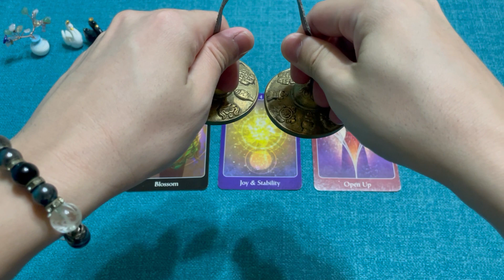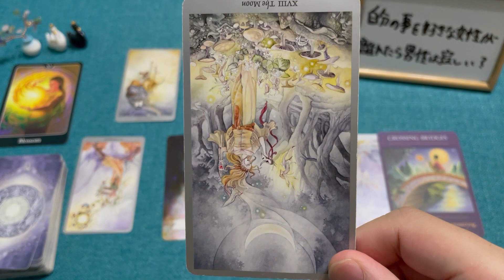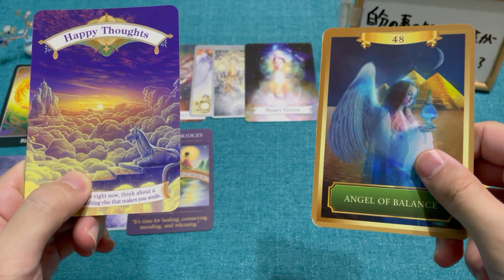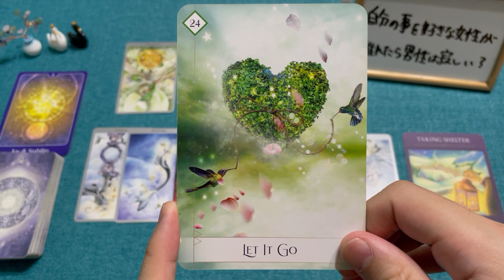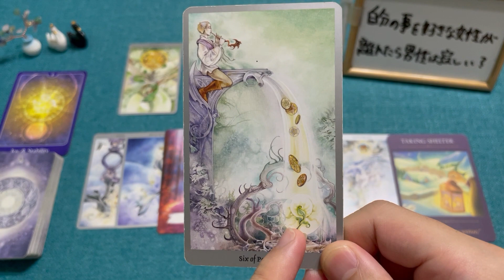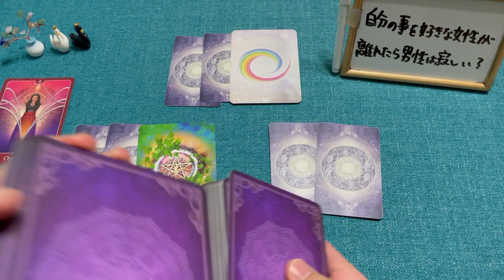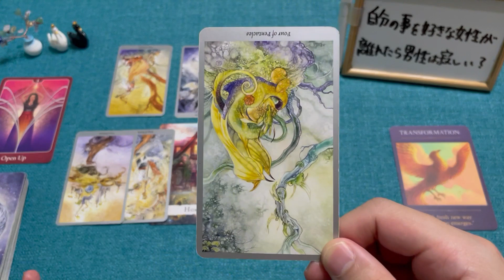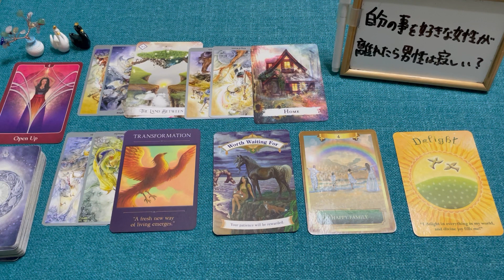ゾワッと鳥肌立つ鑑定🌟あの人にとって貴方は今本命なのか？